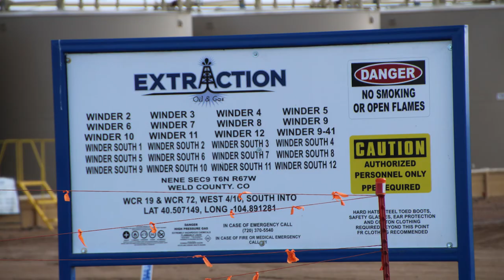Extraction Winder Well Site, Larimer County, CO (February 2020)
Extraction
Winder Well SIte
Windsor, Larimer County, CO
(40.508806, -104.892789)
Filmed 2/17/2020